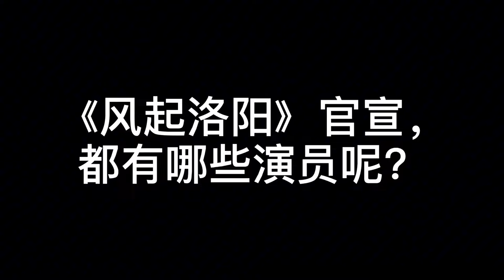《风起洛阳》官宣王一博宋茜黄轩？女主宋茜疑被baby截胡！